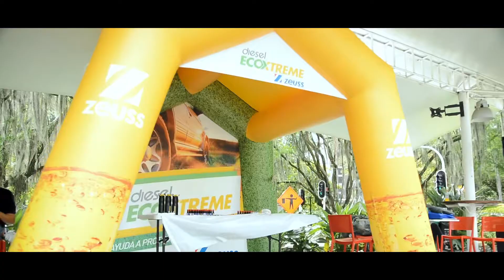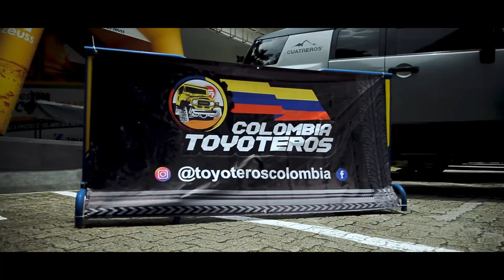Meet Toyoteros colombia en Medellín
Meet Toyoteros colombia estación de servicio Zeus

Gracias a @zeus.Colombia por explicarnos y darnos a entender lo importante que es escoger un buen combustible al momento de tanquear nuestros vehículos Toyota con diésel